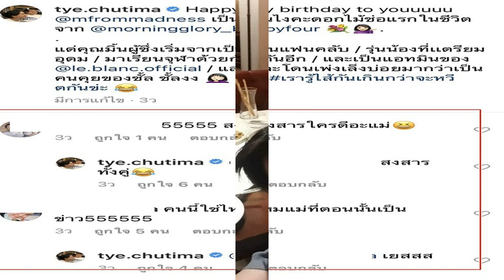ต่าย ชุติมา ชัดเจนสักที หลังโดนเพ่งเล็งบ่อยเรื่องมีแฟนใหม่